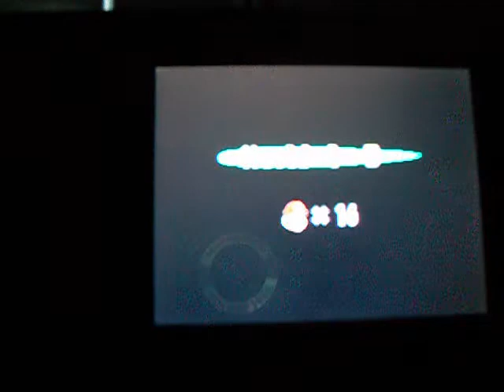New Super Mario Brothers DS Walkthrough Part 4 Mario Takes A Swim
Part 4 of my walkthroughs. In this part I do World 1-A, World 1 Mushroom House, World 1-5, and half of World 1 Castle.